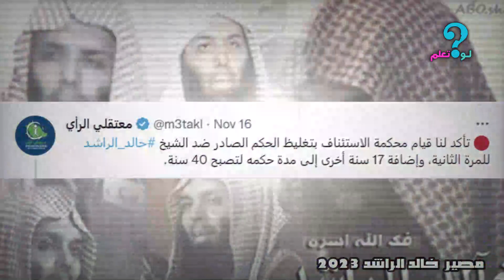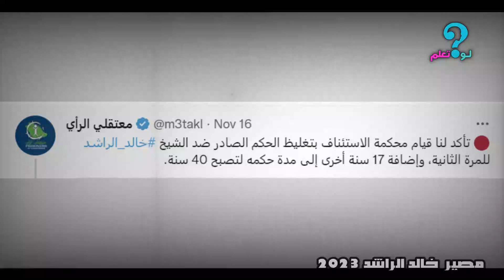بعد 16 سنة ســـ جــ نــا السعودية تقرر مصير الشيخ خالد الراشد حكم جديد !!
بعد 16 سنة سجنا ظلما السعودية تقرر مصير الشيخ خالد الراشد ! حكم جديد 2023

أهلا وسهلا بكم في قناة لو تعلم؟

 ليصلكم كل جديد واللايك (✔) هو أقوى دعم ممكن أن تقدموه لنا فلا تبخلوا به علينا, فعل زر التنبيهات (🔔) ليصلك اشعار لحظة نشر الفيديو

"رَبَّنَا لاَ تُؤَاخِذْنَا إِن نَّسِينَا أَوْ أَخْطَأْنَا رَبَّنَا وَلاَ تَحْمِلْ عَلَيْنَا إِصْرًا كَمَا حَمَلْتَهُ عَلَى الَّذِينَ مِن قَبْلِنَا رَبَّنَا وَلاَ تُحَمِّلْنَا مَا لاَ طَاقَةَ لَنَا بِهِ وَاعْفُ عَنَّا وَاغْفِرْ لَنَا وَارْحَمْنَا أَنتَ مَوْلاَنَا فَانصُرْنَا عَلَى الْقَوْمِ الْكَافِرِينَ"

وُلد خالد الراشد الداعية عام 1970 في مدينة الخُبر وفيها ترعرع، حيث تربى كما يتربى الصغار في الشوارع يطاردون الكرة، وكان في أواسط عمره لاعبا في فريق القادسيّة السعودي بالتزامن مع تردّده على حلقة القرآن في مسجد حيّه، لكنّه سرعان ما تركها بسبب عدم قدرته على التوفيق بين الدراسة والرياضة وحفظ القرآن.